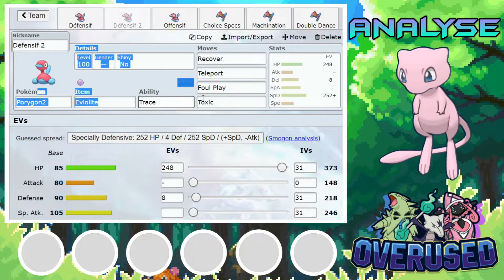[OU] FICHE STRATÉGIQUE DE PORYGON2 + PORYGON-Z 🦆 - Pokémon Épée et Bouclier ⚔️🛡️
Dans cette vidéo je vais vous montrer comment jouer, accompagner et même contrer Porygon2 et Porygon-Z, deux pokémon vraiment puissants qui reviennent dans le premier DLC de pokémon épée et bouclier.

Timecodes :

0:00 Introduction
0:39 Statistiques globales
6:09 Comment les jouer
8:35 Comment les contrer
11:07 Comment les accompagner
13:47 Outro